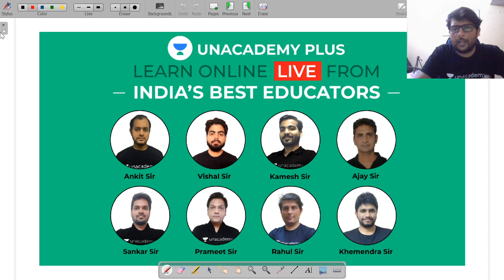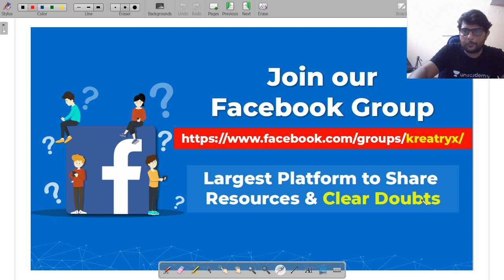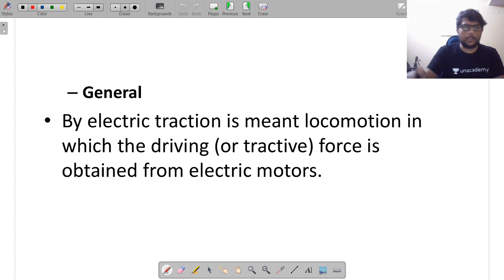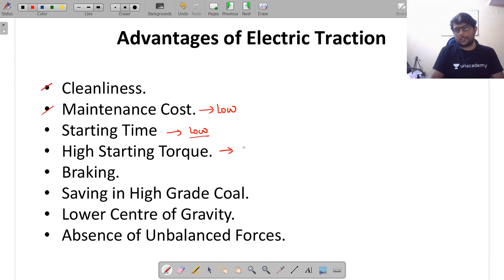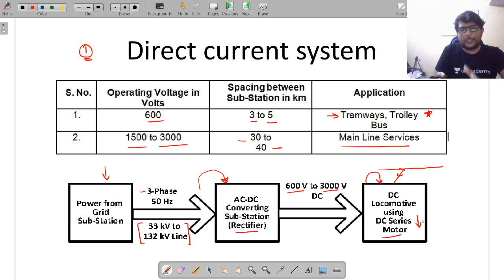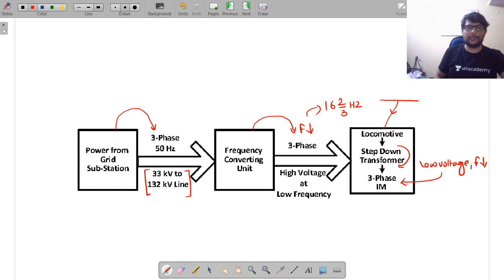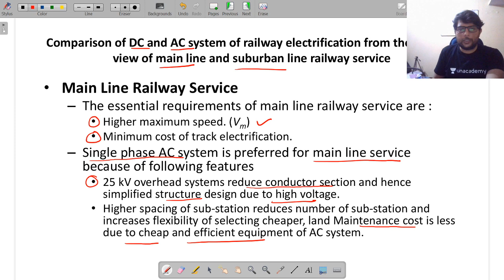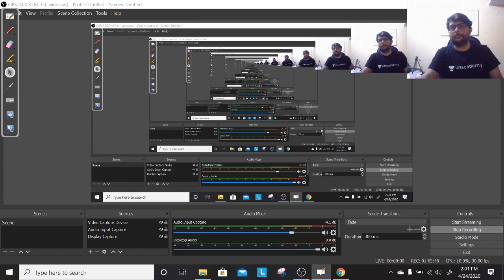Electrical Traction-1 | Utilization of Electrical Energy | L13 | SSC JE, RRB JE & All-State JE Exam